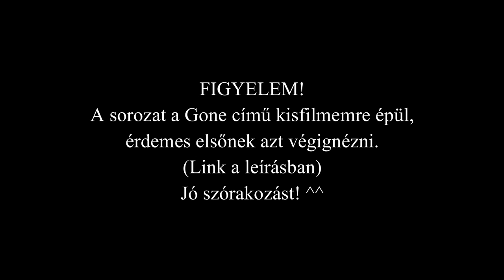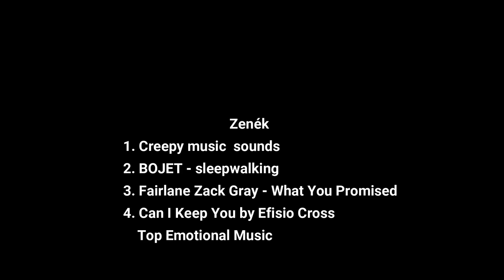SSO:Hazugságok nyara (1. rész)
🕒:Megszámolhatatlan órák :"D
🎞️:Filmora 9.0.7.4
🎥:Bandicam
🎶:Videó végén

🥀Játékos név:
Nikolett Firerock
⏳Szint:
21
🏜️Szerver:
Hazy Desert
🐶Klub:
Shadow Dogs